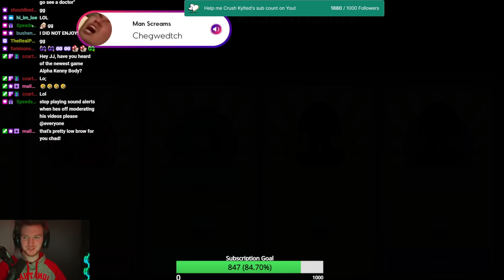ALL-GRANDMASTER Ranked Capitals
***The Risk World Championships Sign-ups are coming up real soon, so you don't want to miss out     on that! Here is the link to the Main Risk Discord to sign up in the future weeks to come!

JJbruhh